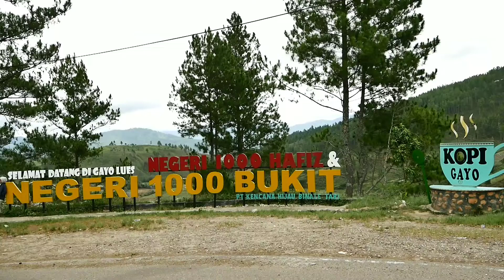Ngobrolin Kopi Gayo Premium Arabica Coffee di Rumah Produk & Kedai Zegen Coffee di Gayo Lues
Menikmati kopi gayo langsung di dataran tinggi gayo...emang beda...apalagi sambil dengerin cerita kopi gayo langsung dari bang Nasri Resrendra - founder Zegen Coffee di rumah produk yang sekaligus juga kedainya di Kota Blangkejeren, Kab. Gayo Lues, Aceh.
Kalau yang mau tanya-tanya lebih jauh tentang Zegen Coffee 'Premium Arabica Coffee' Gayo Lues, bisa langsung cek IG bang Nasri di @nasriresrendra
IG & Twitter: @harleysastha